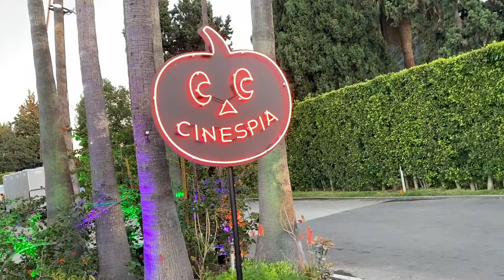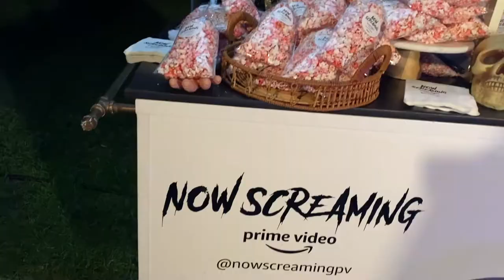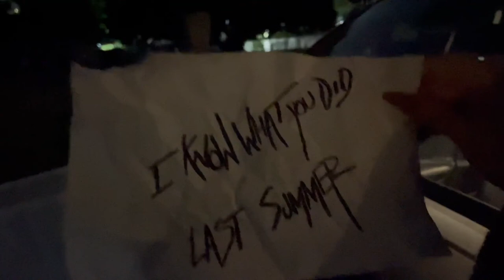Cinespia | Watching 'I know what you did last summer' in a cemetery!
Come with us on a Halloweenie date night to watch "I Know What You Did Last Summer" at the Hollywood Forever Cemetery. Fun movie, great company, spooky snacks, drinks, and sunsets what more could you ask for!

Hello Loves,
Don't forget to laugh and smile!!!